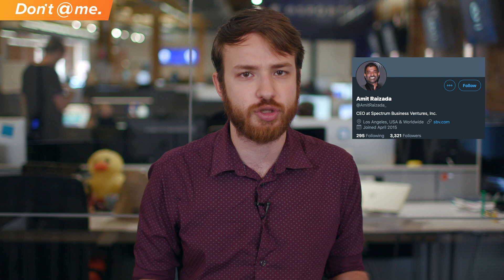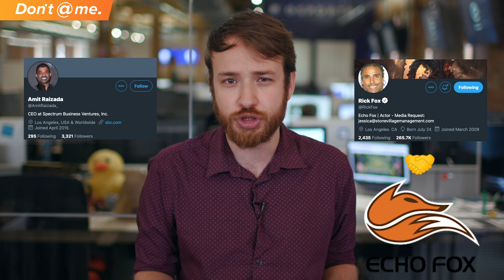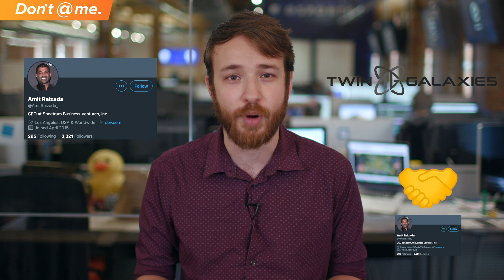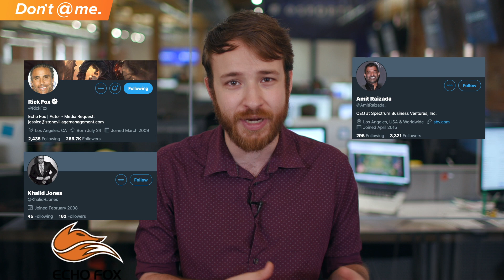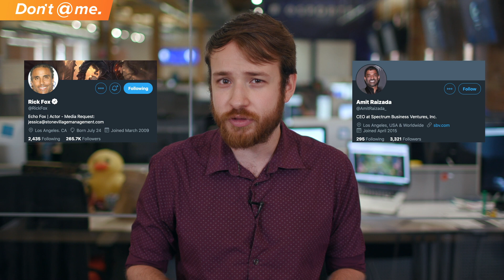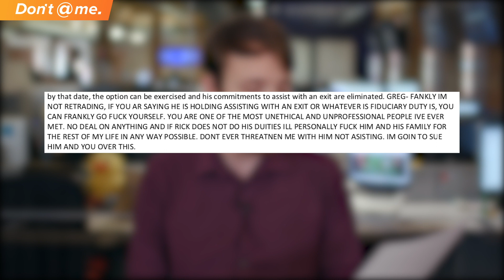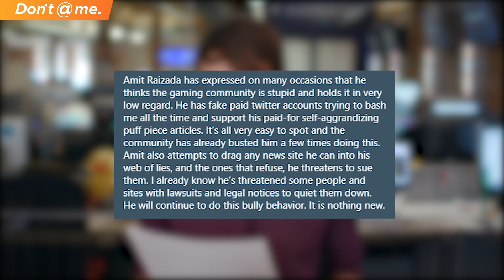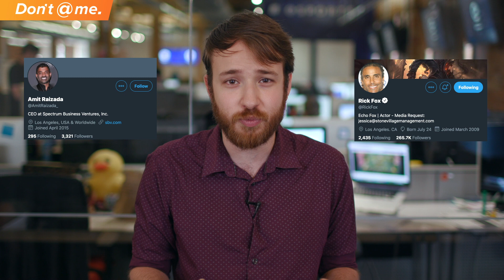Both Sides of the Echo Fox Scandal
Echo Fox is on fire. And we don’t mean in the good way.

The sale of their LCS slot has fallen through, Amit Raizada, the shareholder who said some racist stuff is still involved with the org, and now he’s accusing Rick Fox of destroying the company. Meanwhile, Rick Fox says Raizada is a conman lying to Echo Fox fans.

Edited by: Dennis Gonzales (@Tarmanydyn)
Hosted by: Daniel Rosen (@Daniel_Rosen)
Production support by: Andrew Faigal (@Brrrning)

Dexerto headlines
Courtesy: Dexerto

ESPN headlines
Courtesy: ESPN

Polygon headlines
Courtesy: Polygon